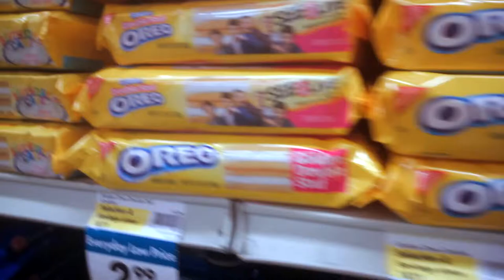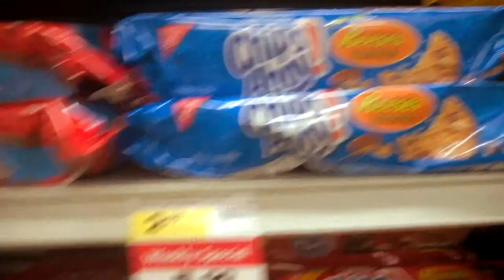DOWNTOWN FUN - VLOG 4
DOWNTOWN FUN